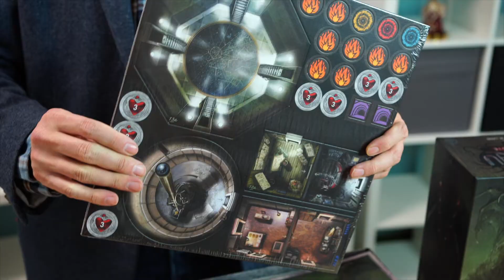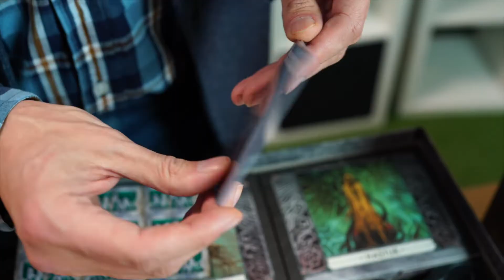Otwieramy grę planszową - Cthulhu: Death May Die